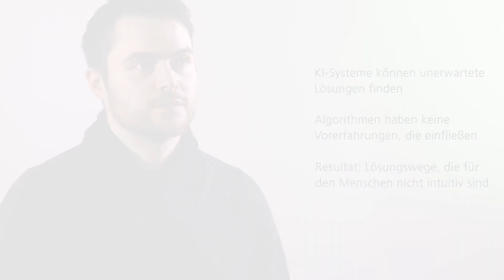Mythbusting: KI-Systeme kommen auf unerwartete Lösungen, auf die Menschen nicht gekommen wären.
Sebastian Lapuschkin vom Fraunhofer-Institut für Nachrichtentechnik, Heinrich-Hertz-Institut, HHI spricht über den Mythos der Künstlichen Intelligenz: »KI-Systeme kommen oft auf überraschende und unerwartete Lösungen, auf die Menschen nicht gekommen wären.«